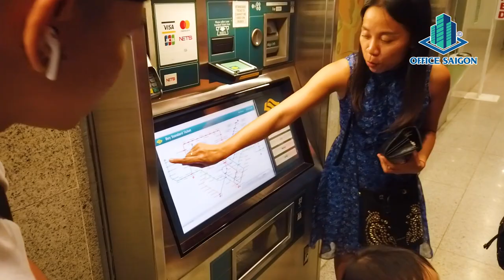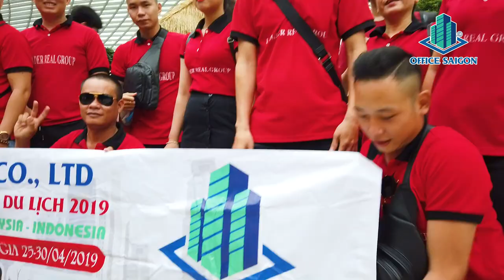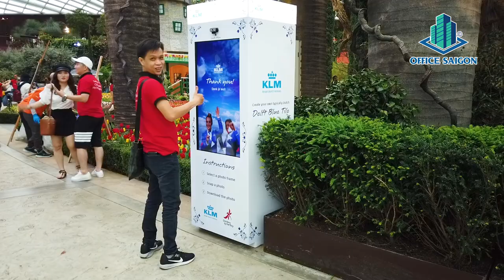Khám phá du lịch Singapore 2019 - Office Saigon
OfficeSaigon Cho thuê văn phòng chuyên nghiệp
Với sự chuẩn bị chu đáo về mọi mặt, Công ty OfficeSaigon đã có chuyến du lịch 7 ngày 6 đêm ấn tượng tại 3 nước: Singapore, Malaysia và Indonesia

Điểm đến đầu tiên của chuyến đi lần này là Singapore, với tên gọi quen thuộc là “đảo quốc sư tử”. Điều đặc biệt thu hút cán bộ nhân viên công ty OfficeSaigon là cơ sở vật chất hiện đại, bầu không khí trong xanh, sạch đẹp của quốc gia có nền kinh tế phát triển nhất Đông Nam Á.

Các điểm tham quan tại Singapore
 - 0:24 Đêm tại Singapore
 - 01:13 Trải nghiệm Xe điện ngầm MRT
 - 02:37 Xem Wonder Full Light & Water Show
 - 05:44 Du thuyền trên sông Marina Bay Sands
 - 06:08 Tham quan Garden By The Bay (Super Tree)
 - 07:57 Tham quan S.E.A Aquarium - Sentosa
 - 10:25 Quảng trường Universal Studio

CÔNG TY TNHH OFFICE SAIGON
Đ/c: L24, Pearl Plaza Tower, 561A Điện Biên Phủ, P.25, Q.Bình Thạnh.
Hotline 1: 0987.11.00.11 - Hotline 2: 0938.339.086
Điện thoại: 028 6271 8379 - MST: 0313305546